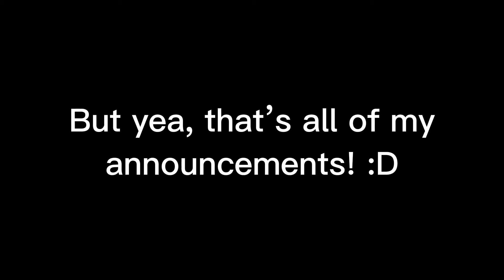I have a DeviantArt now! (and other announcements)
But yea! I'm excited to be back :D

Song by Toby Fox from the Undertale Soundtrack